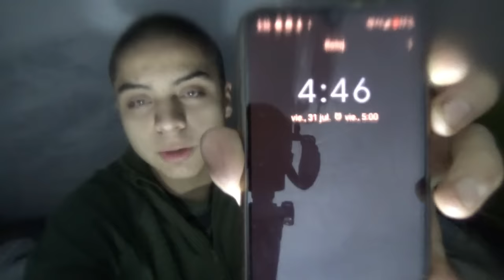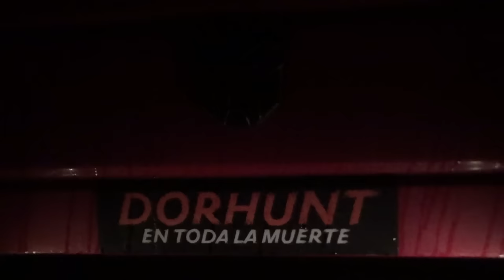ACAMPANDO CAZANDO Y COCINANDO EN BOSQUES CHILENOS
UNA AVENTURA QUE VALE LA PENA SER RECORDADA DE POR VIDA ... ACAMPANDO CAZANDO Y COCINANDO EN BOSQUES CHILENOS JUNTO A MI ABUELO Y PRIMO

👁️MI PÁGINA WEB EN DÓNDE ENCONTRARÁS ARTÍCULOS DE CAZA CADA UNO CON STIKERS DORHUNT DE REGALO 👇